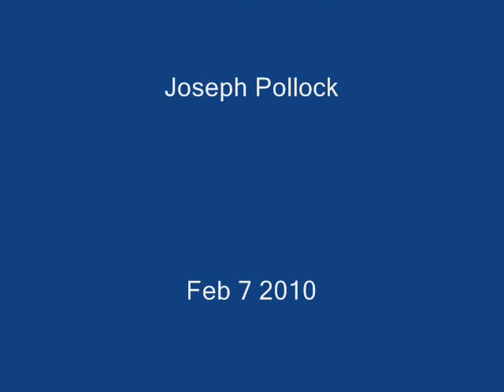The River_0002.wmv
A video clips of the Restigouche River, and an Original Song written and performed by Jody Pollock (C) 2008 The River Joseph Pollock